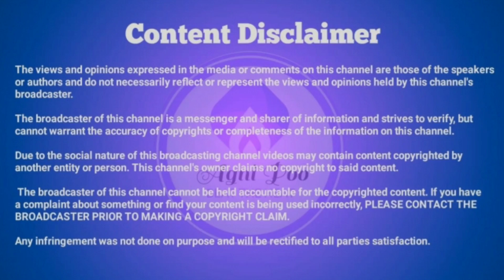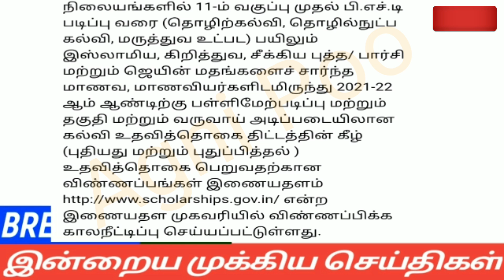மாலை 8மணி செய்திகள்|28-01-2022|Today Morning headlines News| Mukkiya seithigal| முக்கிய செய்திகள்